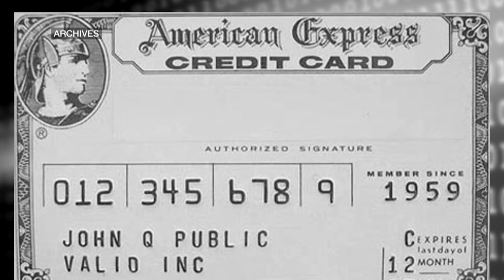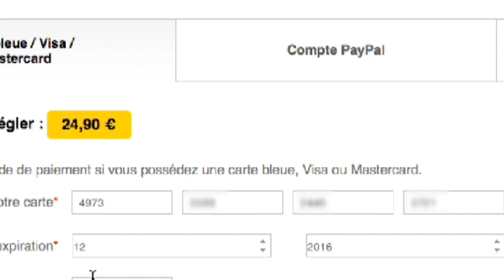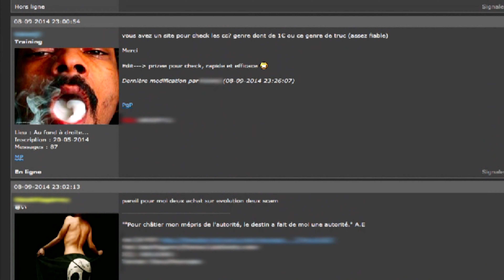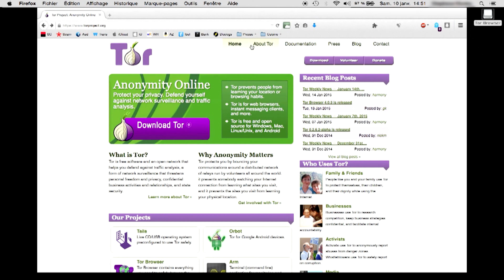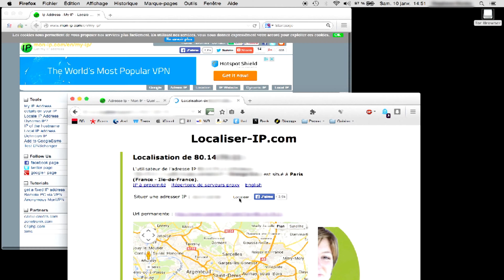L'évolution des premières cartes bleues contre le piratage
La carte bancaire en lutte permanente contre les escrocs